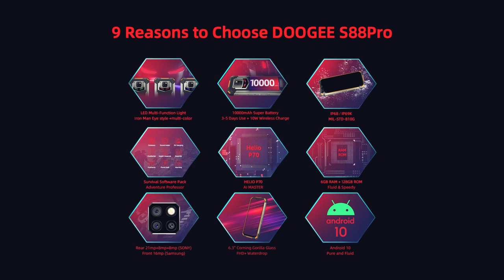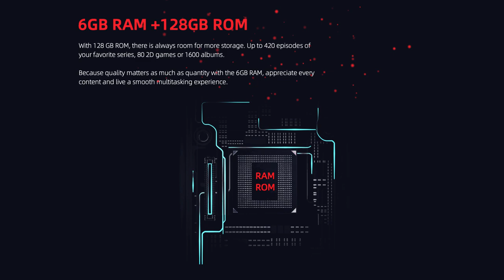DOOGEE S88 PRO Parametric Video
Doogee S88Pro is the second generation modular rugged phone from Doogee. Doogee S88Pro Supports IP68 &IP69K and MIL-STD. Doogee -World Leading Rugged Phone Brand.
Doogee S-Series Supports Triple Proof: waterproof, dustproof, shockproof, also Doogee rugged phones padded the ip68 rate and ip69k rate. We aim to bring the best quality and best price product for the end-users.